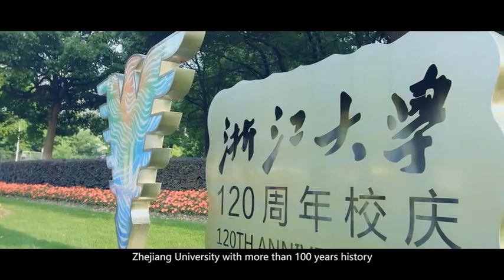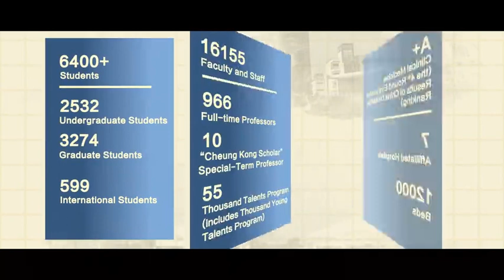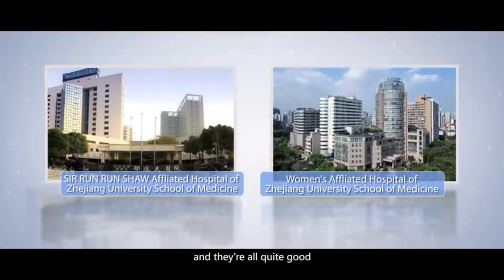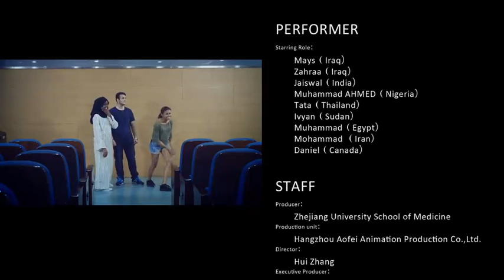Zhejiang University School of Medicine